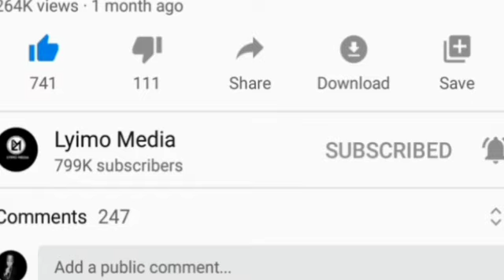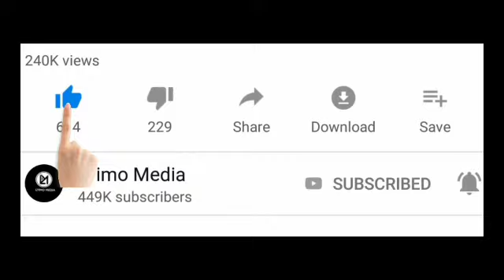Tukio la Kusikitisha mno,Ajiua Kikatili kwa kujirusha toka kwenye Boti!